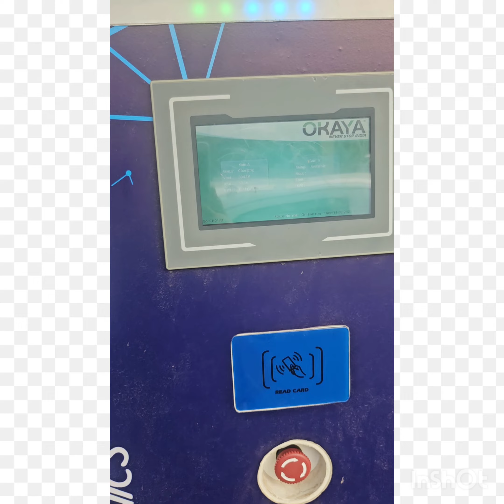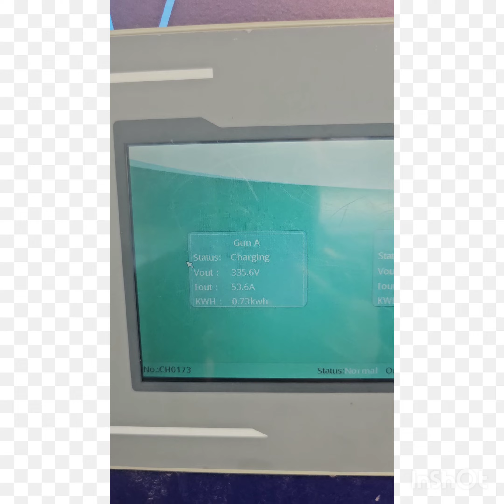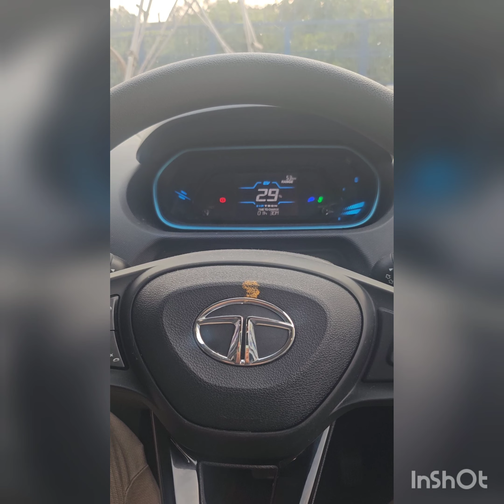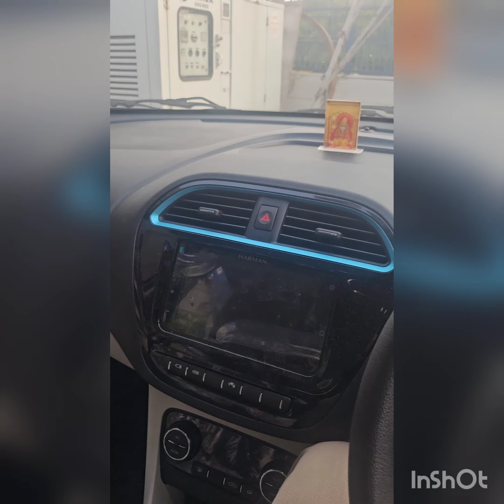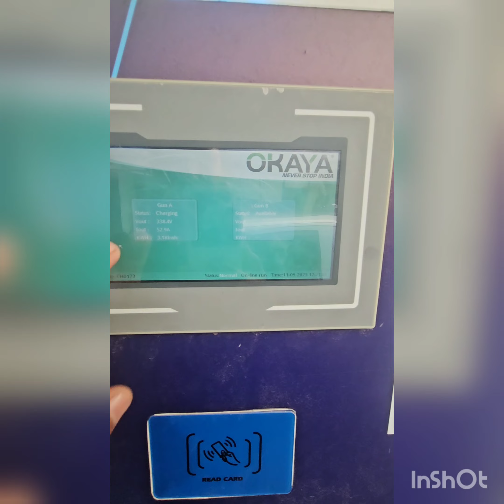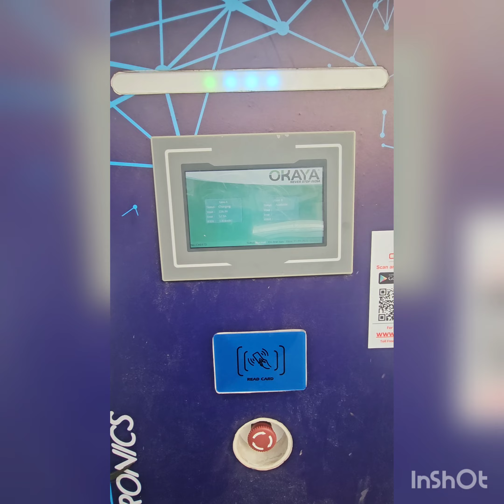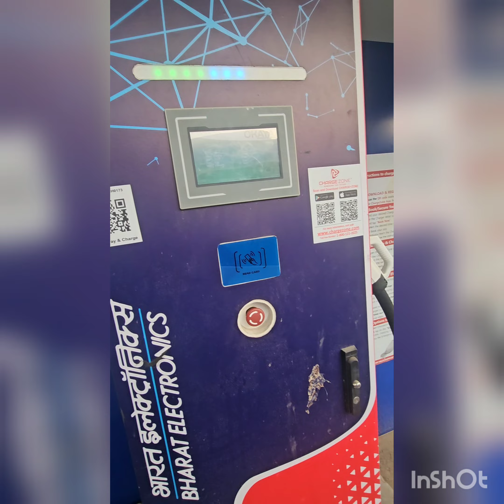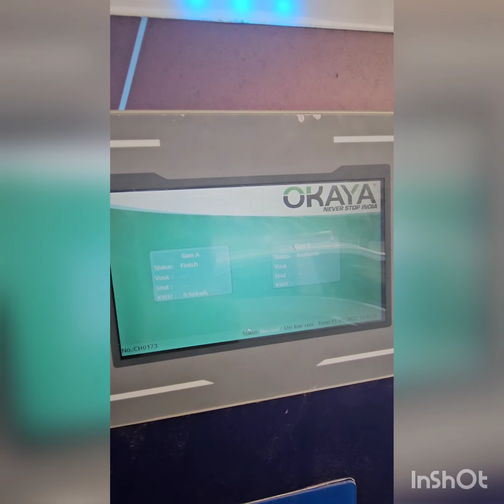COST OF CHARGING ev and How to Charge. TATA TIAGO EV CHD